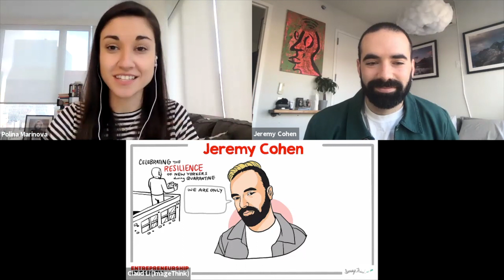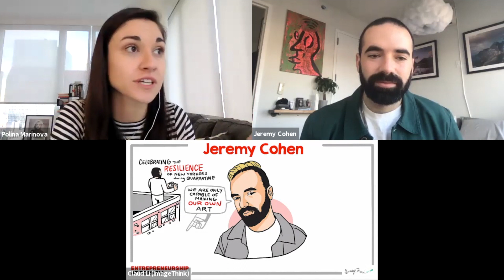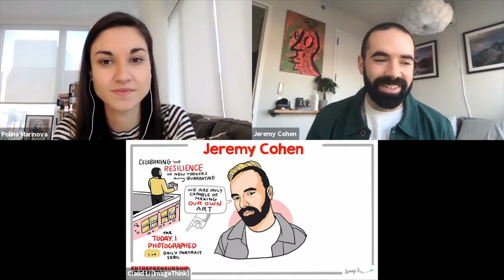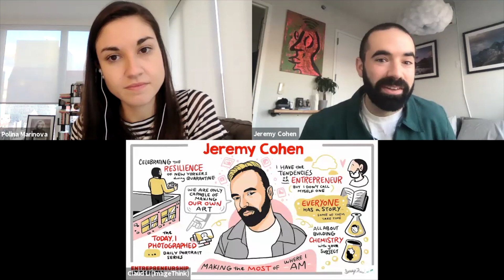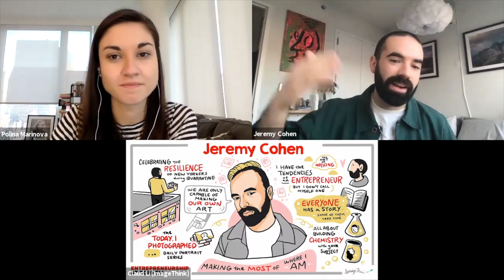Fireside Chat with Jeremy Cohen - Photographer + Director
Jeremy is more than a photographer who lances freely, he's an artist, traveling the world telling the raw stories of everyday people. His tool, the camera; his gift, capturing the spirit of his subject. Jeremy seeks out a photo-worthy stranger, encourages them to tell their story and shares it with the world as part of his Today I Photographed Portrait series. His current project, 'Rooftop Culture During Quarantine' landed him his first ever magazine cover for New York Magazine.

Other clients include Acura, Adobe, American Express, BMW, Citibank, Chipotle, Dropbox, Dunkin Donuts, Everlane, Jordan Brand, Mercedes Benz, New York Knicks, NY Rangers, Red Bull, Starbucks, T-Mobile and Under Armour. Also, he's a member of the Sony Alpha Collective, a prestigious coalition of photographers/videographers who push the creative limits.

He left his hometown of Bethlehem PA for NYC to study at the School of Visual Arts. His internship for Saturday Night Live was a mixture of assisting with photos of featured guests, weekend updates and behind-the-scenes rehearsals, all while in school. After graduation, Jeremy bet on himself, built his portfolio, gained clients and became a full-time photographer by age 23.